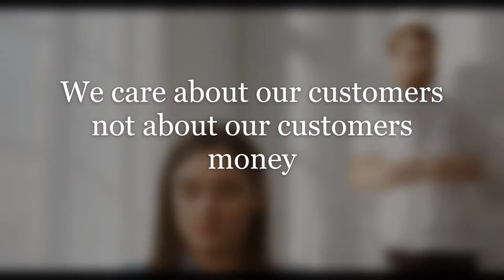Heartland Championship Wrestling Episode 4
HCW is locked and loaded heading into March Madness in one month. Harris Sabin, Evan Flynn and Jordan Marks are all in singles action. The Storm Sisters make their debut! In our Main Event Seraph takes on Danny Fuller for the HCW Youtube Championship! Plus more info about the next big HCW show March Madness! All of this and more in just over an hour with "The Engine" Brock Gorton on the call!